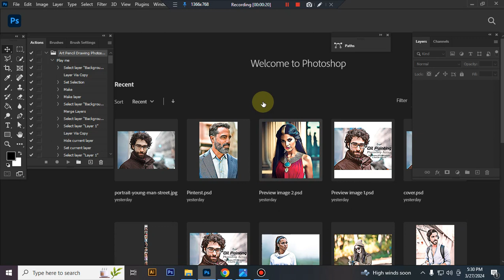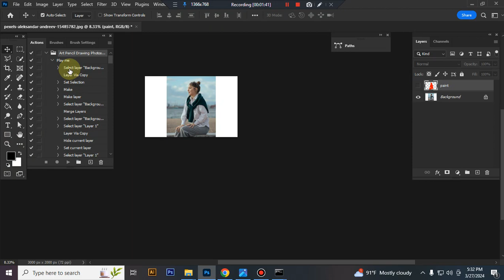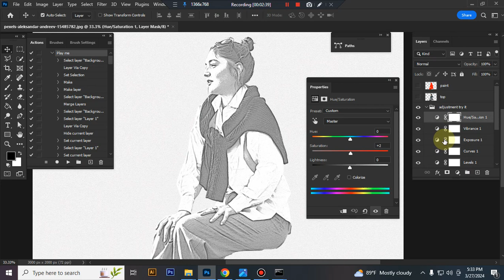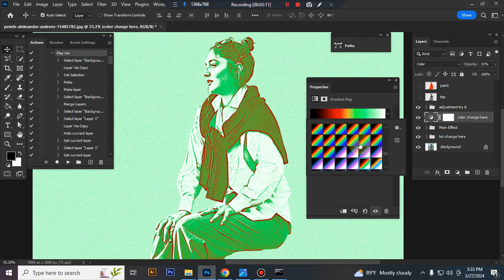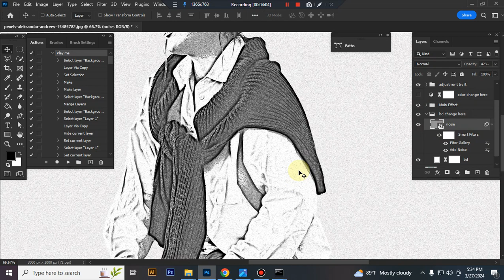Art Pencil Drawing Photoshop Action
This Art Pencil Drawing Photoshop Action are perfect for photographers and designers. It’s enhancing and adds more beautiful to images.

Software supported version: CS6,CC,CC2014,CC2015,CC2015.5,CC2016,CC2017,CC2018,CC2019,CC2020,CC2021,CCC2022 English Version.